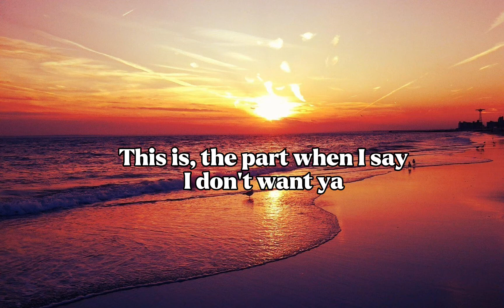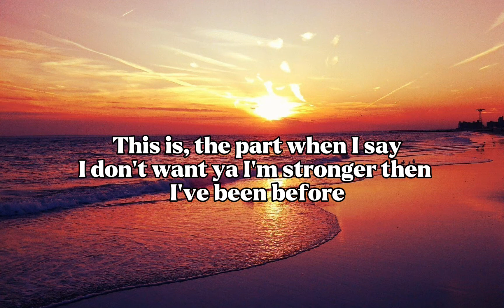Break free ~ lyrics | Sing 2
Break Free  • Reese Witherspoon • Nick Kroll

Sing 2 (Original Motion Picture soundtrack)

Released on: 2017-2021